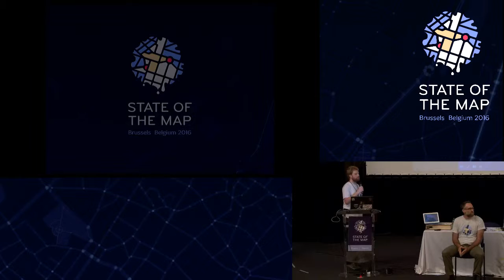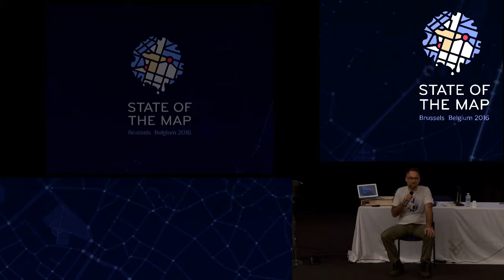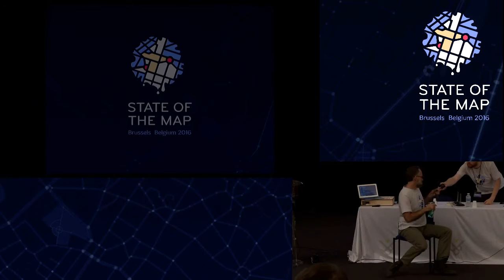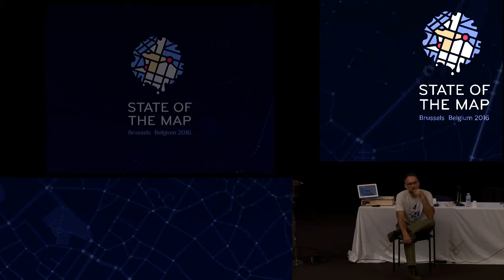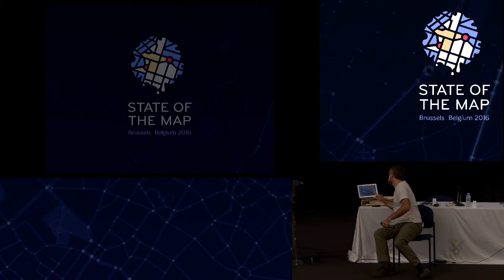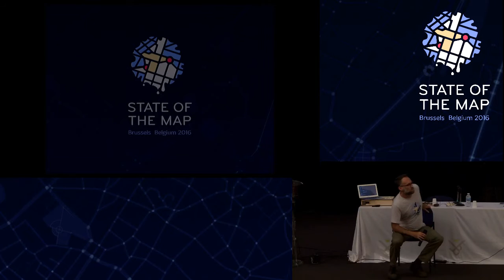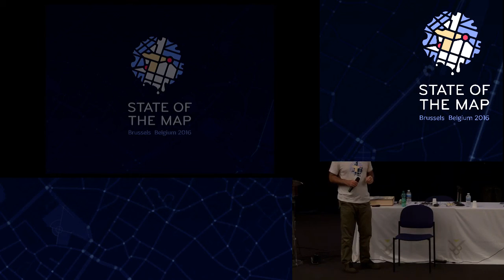Mikel Maron - A map of OpenStreetMap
There is no comprehensive picture of what the heck OpenStreetMap has become. What started as a crazy hacker project is now a vital part of the global data ecosystem yet also still a crazy complex hacker project. The number of mappers and organizations, new uses and ways to contribute, is growing ever faster. It’s hard to find your way as a newcomer, and even long timers can’t track how our community grows and transforms.

We need a map. This talk will take some steps at charting out the landscape, investigate how diverse elements of OpenStreetMap interact, and some possible well designed and focused adaptations to our community structure and networks, like greater role for OSMF Members and Local Chapters, and ways to share burden of core software development. Let’s get started with a map and a plan to help connect our community closer together.